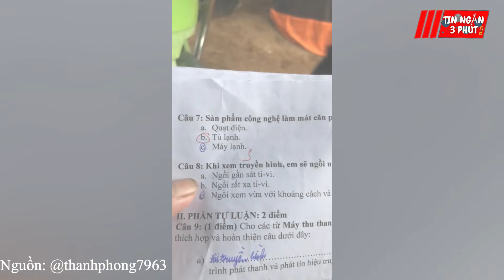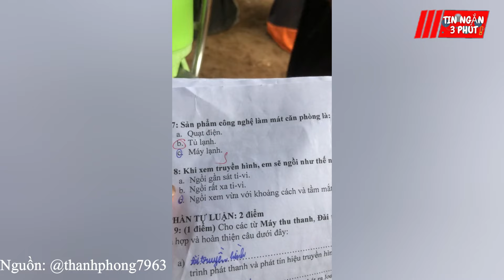Xem bài kiểm tra của con trai, ông bố PHÁT LÚ với câu trả lời BỊ CÔ GIÁO CHẤM SAI | Tin Ngắn 3 Phút